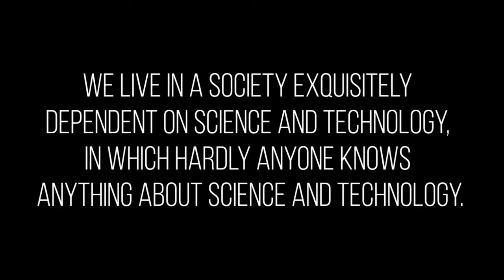Lord shiva in tamil| Lord shiva stories tamil|பரம்பொருள் சிவன்| Aravindan explained|| Scific sinora